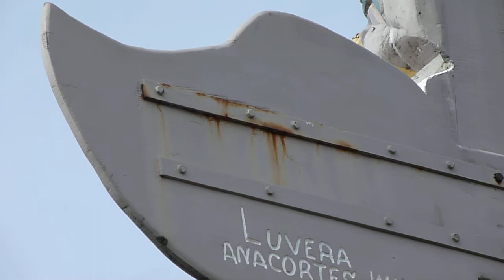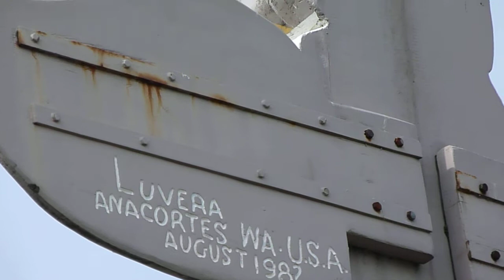Iris Sibirica - Raven - Totem Pole - Blijdorp - 06-05-2011 - 2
Ourania - Iris Sibirica - Raven - Totem Pole 16.45
Blijdorp Zoo Rotterdam
No part of this publication may be reproduced or transmited in any form or by any means, electronic or mechanical, including photocopying, recording, on-line reproduction or by any information storage and retrieval system without written permission of the publisher (J. Kurvers).
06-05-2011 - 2